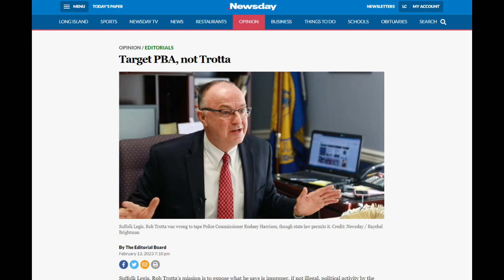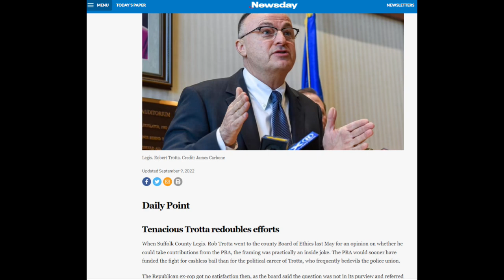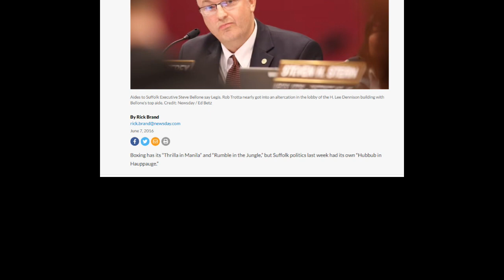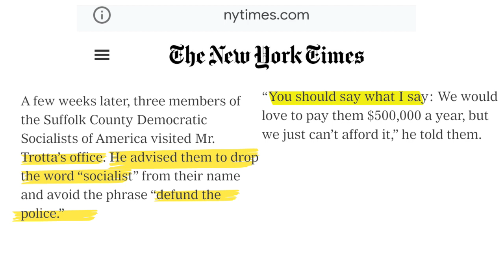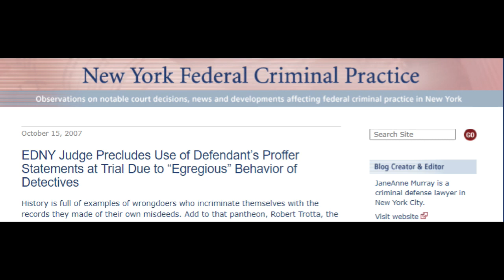Your Island- PBA Responds to Newsday Supporting Corrupt Legislator Trotta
Suffolk PBA 2nd Vice President Lou Civello Responds to a Newsday Editorial Titled "Target PBA Not Trotta".